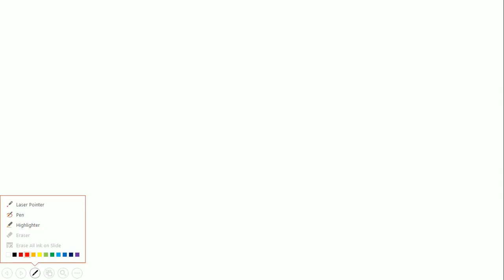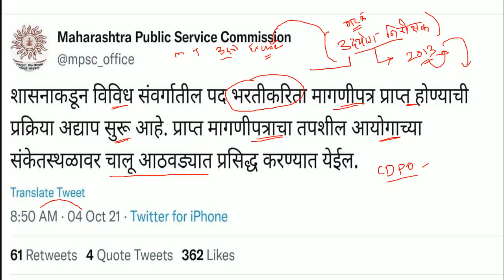MPSC UPDATE / आनंदाची बातमी